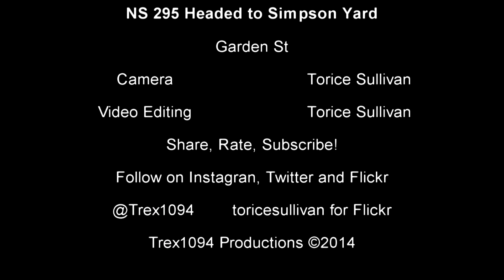NS 295 Headed to Simpson With Awesome Crew!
NS 295 comes in With Engineer wave from out the Cab!